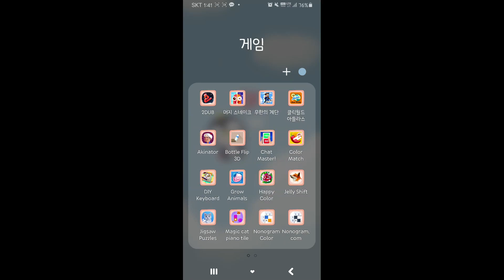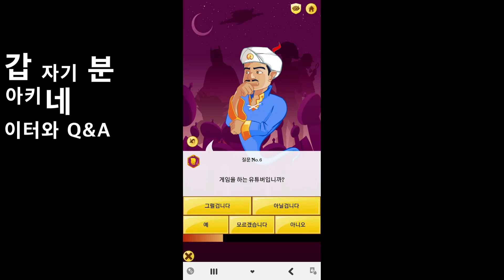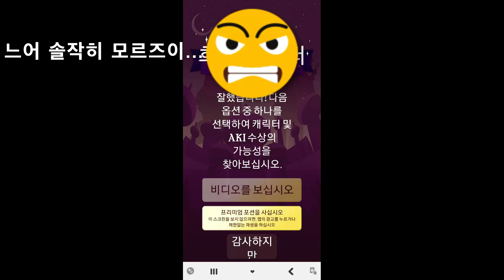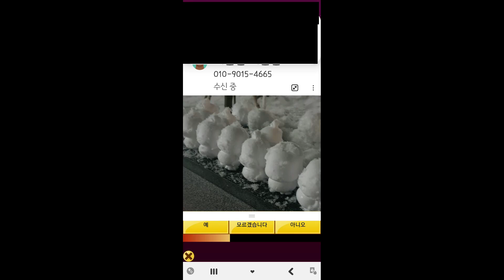리나와 채린의 서로대사치기 1탄 (게임편)